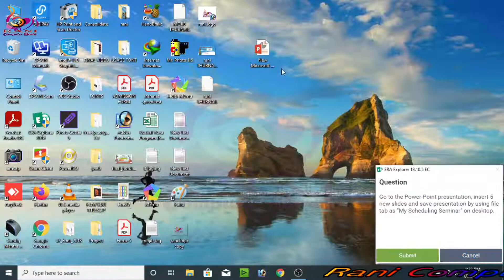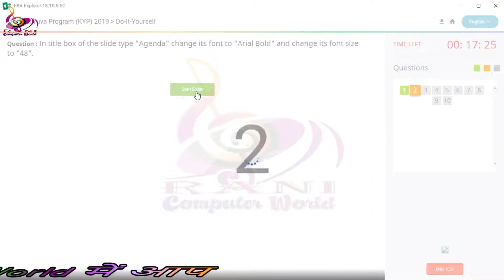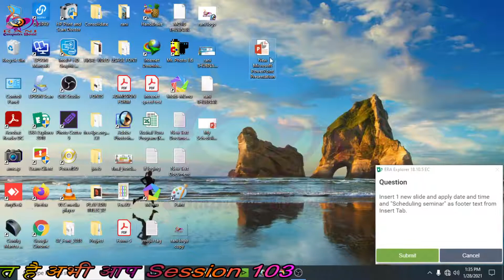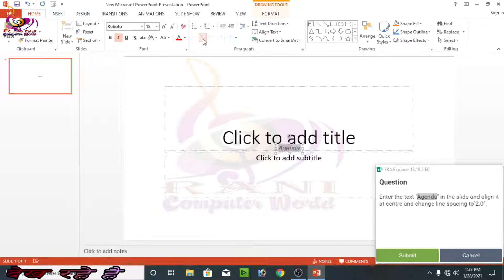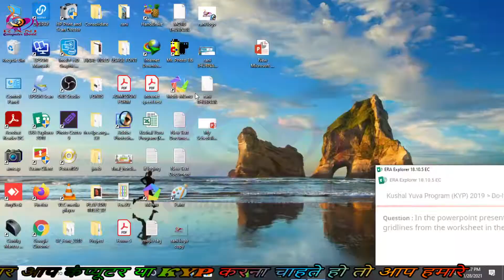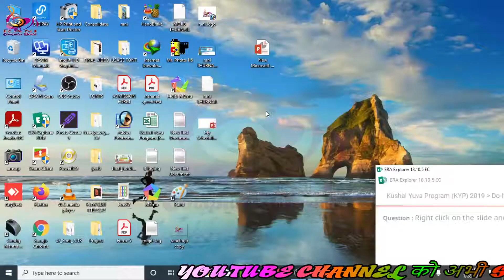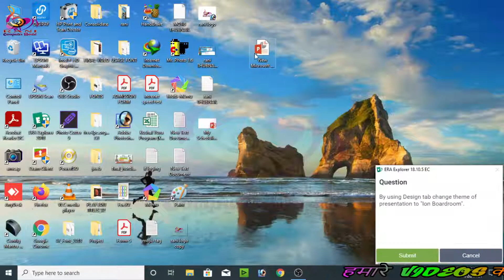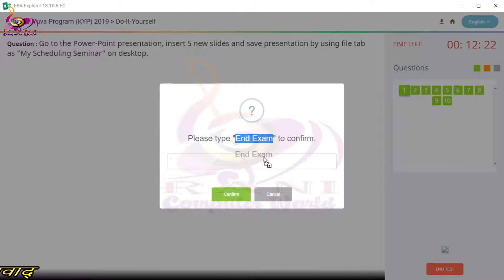Era Session 103 BS-Cit 52 Do it Yourself | Kyp Do it Yourself 2021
भारत का तेजी से बढ़ता यूट्यूब चैनल है जो आपको सबसे तेज और सबसे विश्वसनीय खबरें दिखता है... आपको राजनीतिक मुद्दे, खेल, ताजा मामलों जो भारत और पुरे विश्वभर से संबंध रखते हैं..आदि सभी खबरें दिखाता है...तो आज  ही हमारे चैनल को सब्सक्राइब करें...

आप कुछ भी खरीदना चाहते है तो सबसे सस्ता और भरोसेमंद ऑनलाइन मार्केट है

RANICOMPUTERWORLD Website and YouTube channel provides a Platform where news, updates and articles related to gadgets, mobile apps and new technologies are served,era,internet,computer,